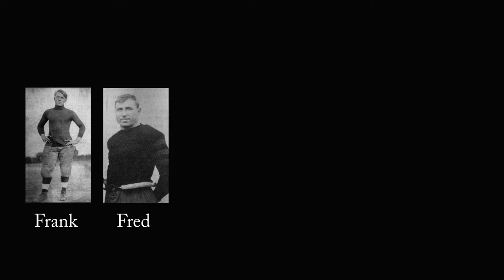The Columbus Panhandles and the Nesser family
The Nesser family were instrumental in the foundation of the NFL.  They lived in the Columbus neighborhood of Woodland Park.  Six brothers play for the Panhandles.  Their manager, Joe Carr, went on to form the NFL as we know it today.